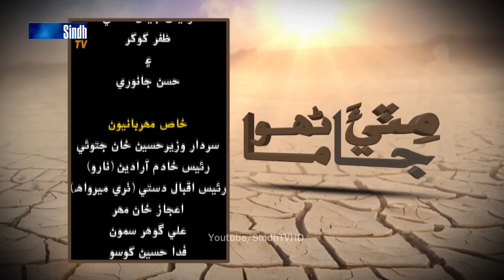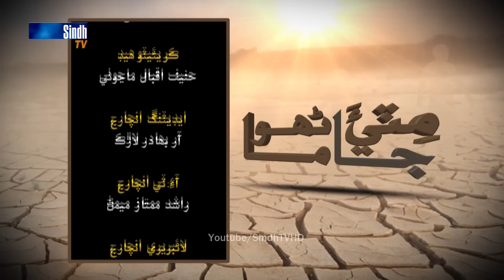Sindh TV Soap Serial Mitti ja Manho Ep 103 Part 3 - 30-12-2016 - HD1080p - SindhTVHD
Sindh tv Drama mitti ja Manhoo
Episode 103 part 3
Director Zafar Khokhar
Cameraman  Saagar Arain and sajad channa
Editors Santosh Kumar and Ihsan Shaikh
Caste Syed Nisar shah Satar laar Agha Suhail durani Mumtaz khaskheli Sana Khan Munir siyal asima bhutto Zafar Khokhar naina munir Rani abbasi Khadim khokhar urf khooni and others
Telecaste on 30th dec 2016
SindhTVHD